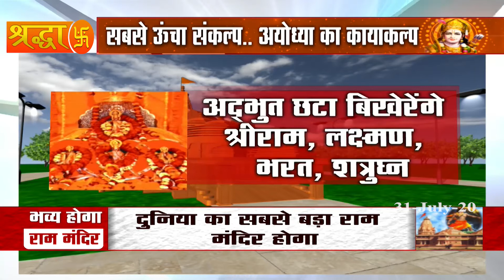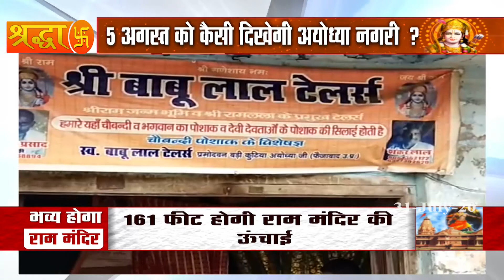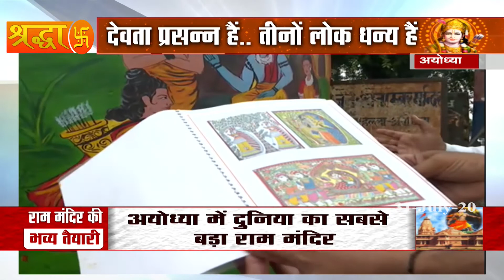Ram Mandir: देखिए 5 अगस्त को कैसी होगा राम लला की पोशाक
अयोध्या (Ayodhya) में राममंदिर (Ram Mandir) के भूमिपूजन (Bhumi Pijan) की तैयारी जोरों से से चल रही हैं. पूरी अयोध्या को दुल्हन की तरह सजाया जा रहा है. अयोध्या में सरयू तट को रंगबिरंगी लाइटों से सजाया गया है तो वहीं पूरी अयोध्या को पीले रंग में रंगा जा रहा है. 5 अगस्त को होने वाले भूमिपूजन में प्रधानमंत्री नरेन्द्र मोदी (PM Narendra Modi) और मुख्यमंत्री योगी आदित्यनाथ सहित 200 से अधिक वीआईपी मेहमान शामिल होंगे.